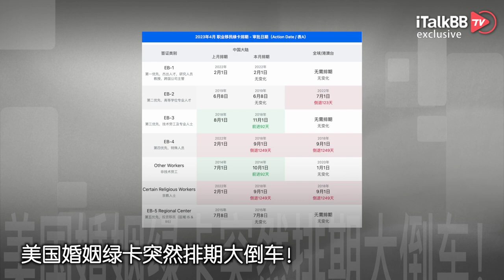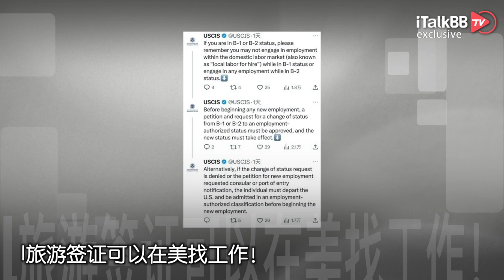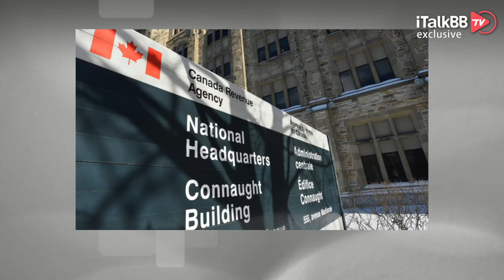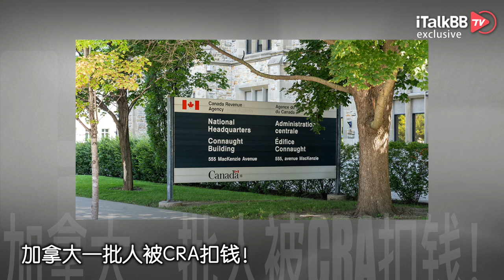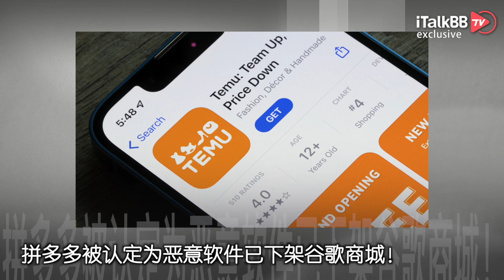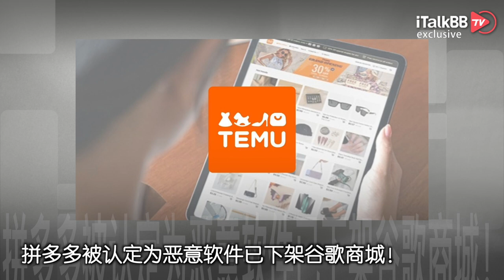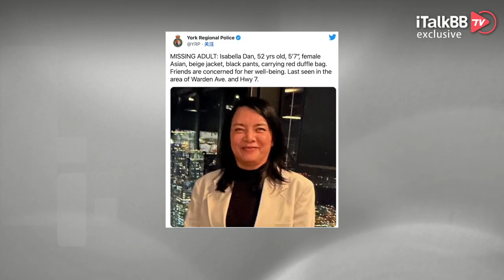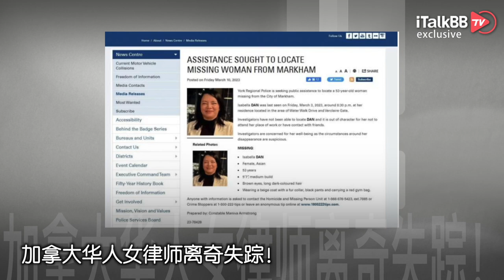美国婚姻绿卡突然排期大倒车！冷知识：旅游签证可以在美找工作！美国397米地标要倒了？加拿大一批人被CRA扣钱！菲律宾即将宣布新增4处美军基地位置！Costco遇劲敌 加拿大廉价百货开业在即！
4月最新的绿卡排期表出炉了！职业移民中EB-3的表、A表B终于前进了，且已接近、或创造了历史最佳水平。然而，亲属移民绿卡持有者，申请配偶及子女的F2A，疫情后出现排期，且大幅倒退。这个类别原本是中国申请人难得沾光的无排期类别，4月是这个类别时隔多年后，对中国申请人首次出现排期，表A排期为2020年9月8日。考虑到大幅度倒退出现排期，身在海外等待排期申请移民签证的婚姻绿卡申请人，也许得考虑一下先来美国、在美国境内来继续推进绿卡申请了！另外，EB-4特殊移民及宗教工作者类别出现大幅倒退，达到1249天。

根据USCIS在最近的twitter上的解答，持有商务或旅游签证（B-1和B-2签证）的个人可以找工作，也可以参加面试，但未来的雇主必须确保雇员在开始新工作之前改变其签证类型，获得工作签证。如果申请人被雇用，必须提出申请和改变身份的申请。只有在其新的工作身份被批准后，才可以开始工作。如果身份改变被拒，那么申请人必须离开美国，通过H-1B签证重新进入美国。